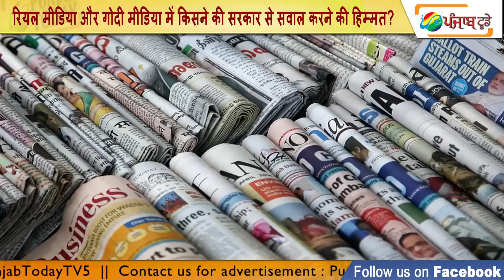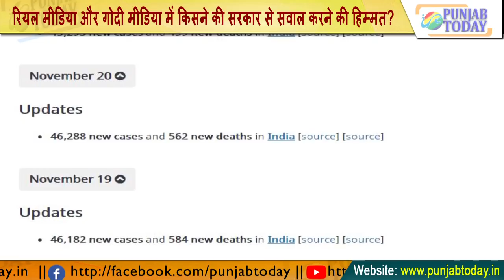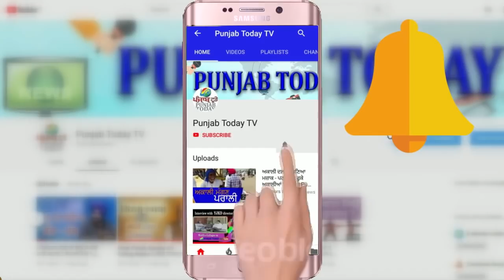Real Media vs Godi Media | किसने की सरकार से सवाल करने की हिम्मत? | Arnab | Ravish